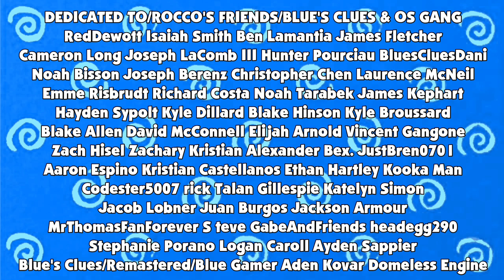Blue's Clues & Tyrone: Skidooing Series: (Episode 24: Book Of Love) (Version 1)